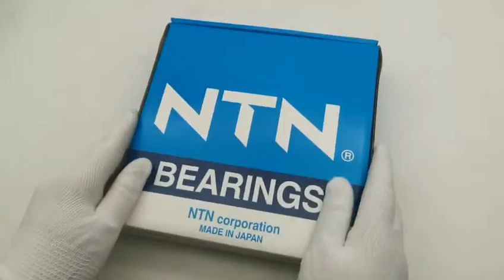30221 NTN Brand Taper roller bearings with Low price & Reliable quality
Semri bearing factory supply many type bearings